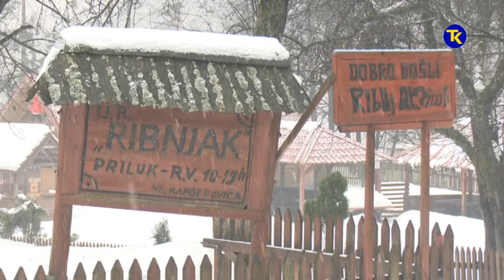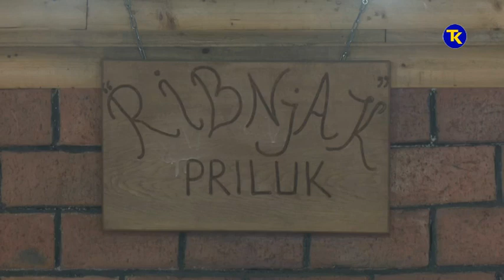RIBNJAK PRILUK 31 01 2019